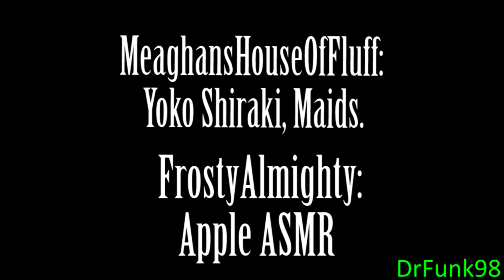Rikiishi eats an apple, Manga version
Considering there was no manga version of the scene I could find, my girlfriend, friend and I decided to change that!

MeaghanHouseOfFluff: Yoko Shiraki, Maids

FrostyAlmighty: Rikiishi eating an apple

DrFunk98: Rikiishi, everyone else.

Editing by DrFunk98

The following is a non profit fandub. Ashita No Joe is property of Asao Takamori, Tetsuya Chiba, Kodansha, Mushi Production, FujiTV, TMS ENT, Nippon TV, and Discotek. Please support the official release.